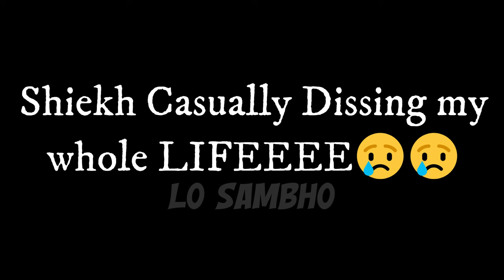Lets Have a Look on OLD MEMORIES of BABA JANI with Engr Muhammad Ali Mirza 😋 | Ft. Lo Sambho